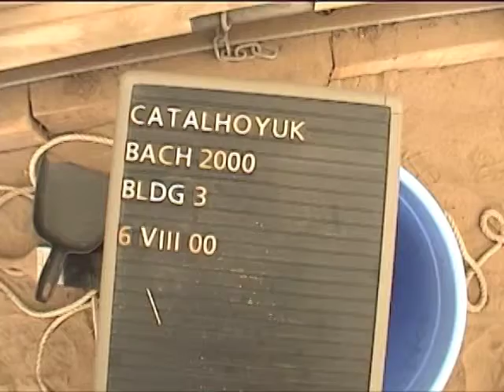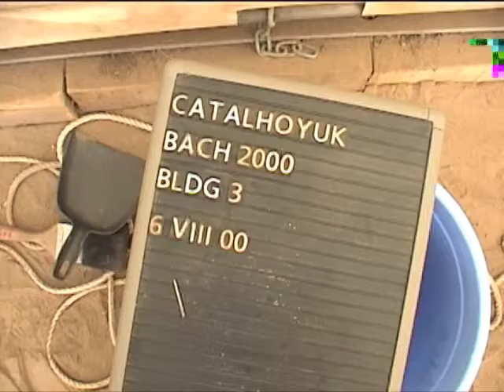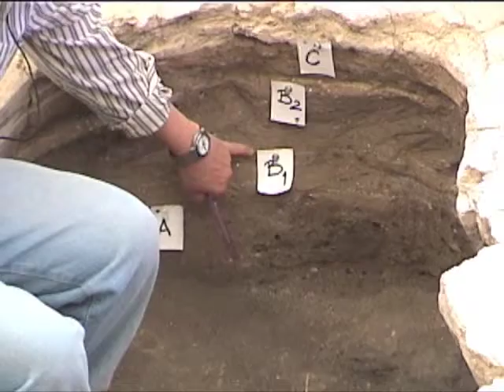LHotH BACH 080600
Video record of Events in the BACH Area  of Çatalhöyük  on August 6, 2000; videographer: Michael Ashley